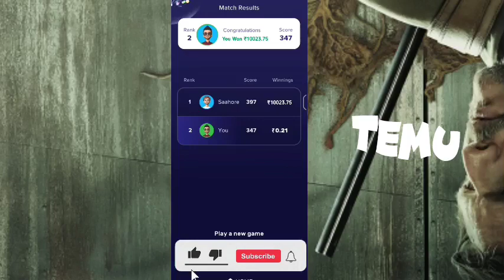Temu glitch Temu free gift hack temu money Method Temu make money online free spin and stuff